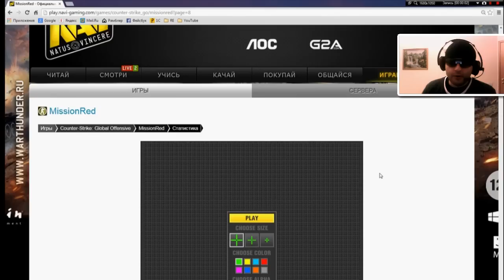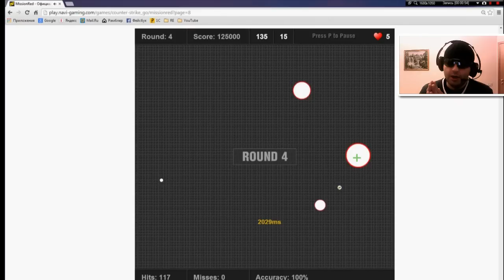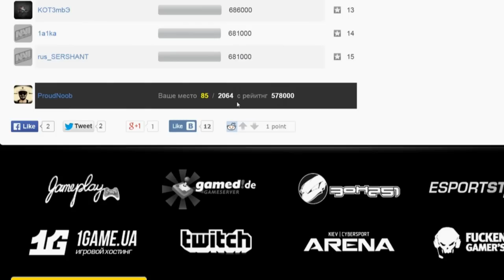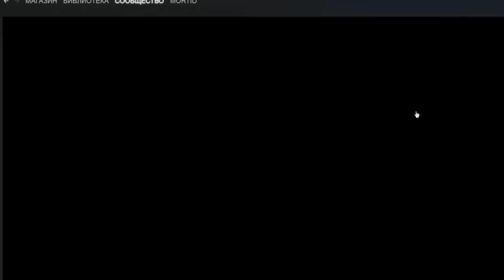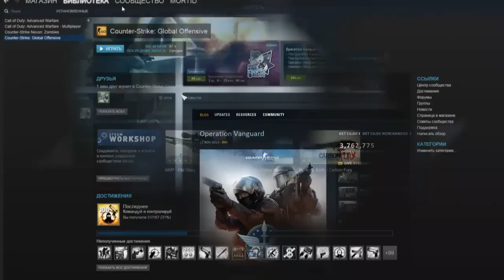Тренировка стрельбы в шутерах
.АРМИЯ НАГИБА.
Мои советы по тренировке меткости в шутерах, или так называемом aim training’е.